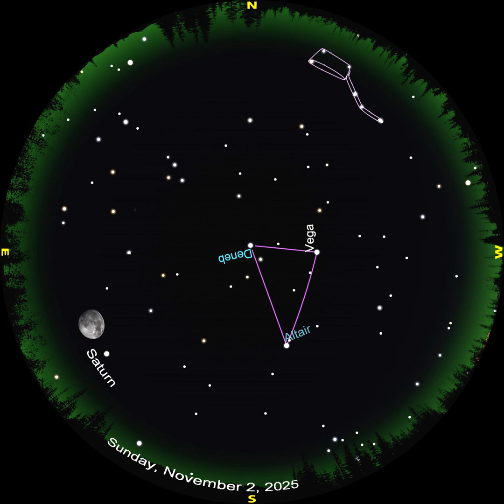Diving deep into the Orion constellation - Space in Sixty Seconds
Dive deep into the constellation of Orion for two exquisite nebulae! Find Saturn, Jupiter, and the moon in the November night sky.